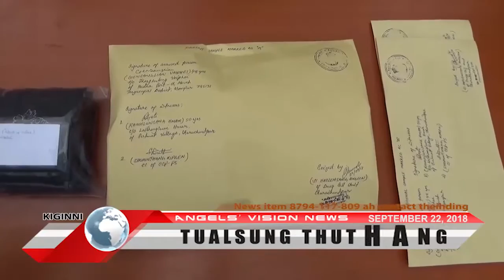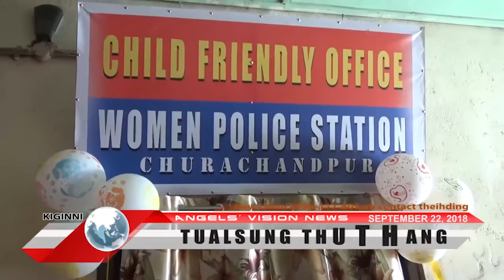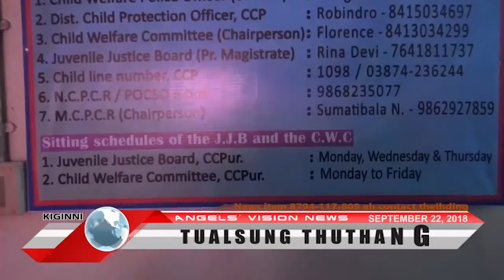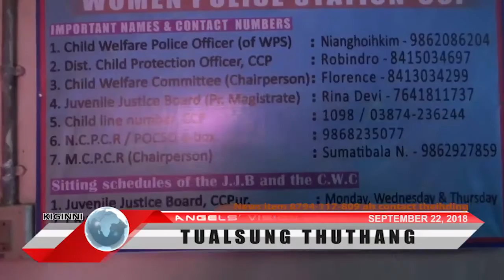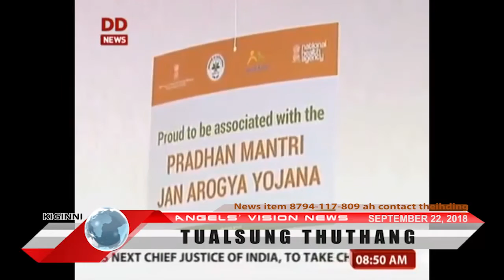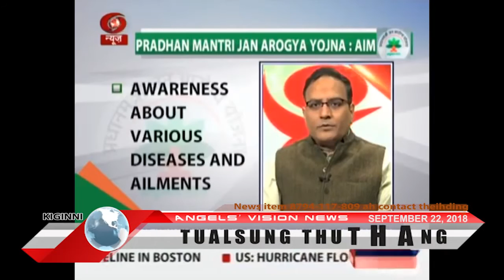Angels Vision News|September 22, 2018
Angels Vision Digital Cable Network, Lamka
tualsung thuthang